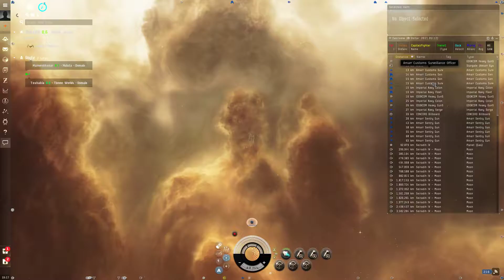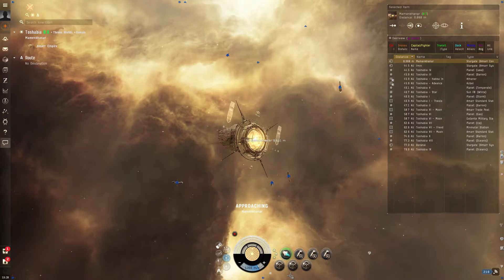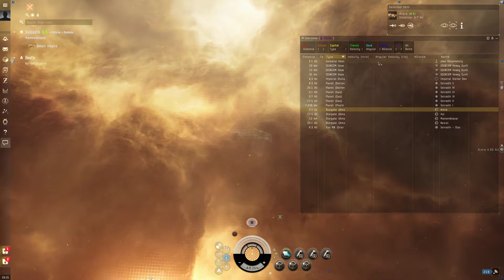Eve online, Singularity: did the mass test fix the humbug?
*no mic* *solo client* *high graphics* *sound settings adjusted*
okay, i have zero expectations of ccp actually stepping up to the plate.

note: i was using my old backup computer and the crackling is my PC not the game.